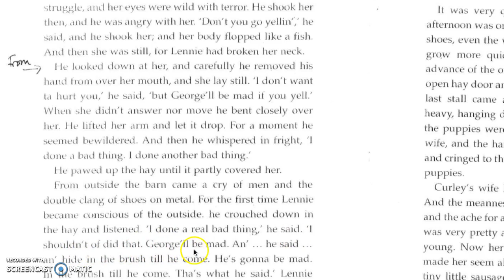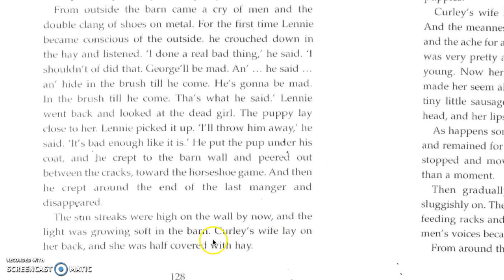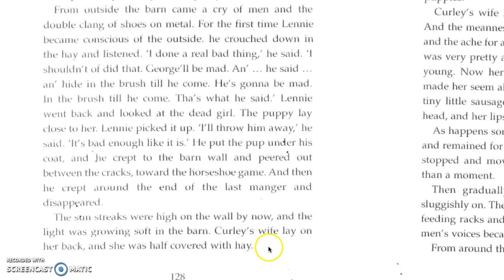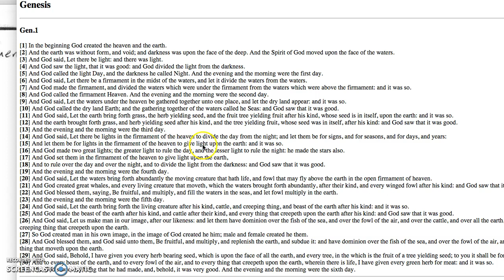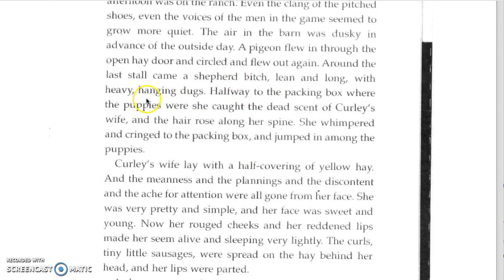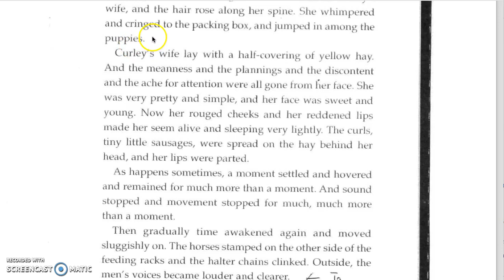How to Analyse the Symbolism of Curley's Wife for an A*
They are much more informative and more detailed than every other guide at the same price. This is a really deep analysis of Curley's wife, the fascinating symbolism Steinbeck uses, and you can understand his purpose.